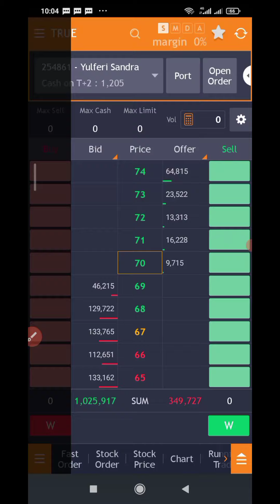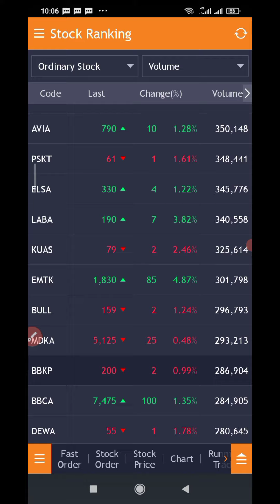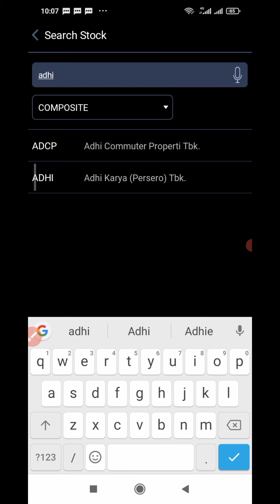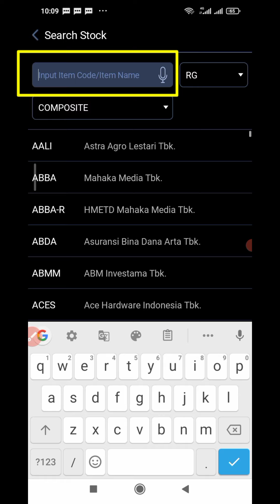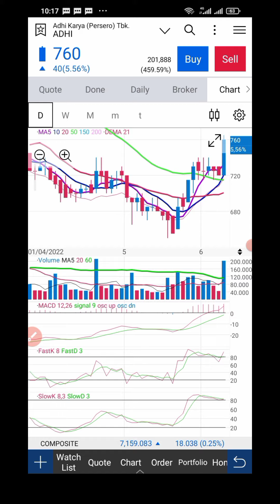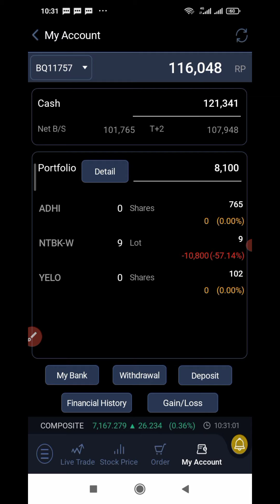Cara Memilih Saham Sektor Konstruksi Untuk Day Trading & Swing Trading di Koins Korea Sekuritas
Day trading & swing trading saham sektor konstruksi memakai pola open=low bapak Vier Abdul Jamal serta pola top volume.

Scalping day trading lanjut jadi swing trading di koins korea sekuritas memakai screener master pick mirae asset new hots mobile.

Analisis saham sektor konstruksi untuk day trading dan swing trading.

Cara mencari saham untuk swing trading di mirae bisa memakai screener swing masters pick.

Cara mencari saham bakal naik di mirae bisa memakai sceening swing masters pick mirae yang harian mingguan dan bulanan